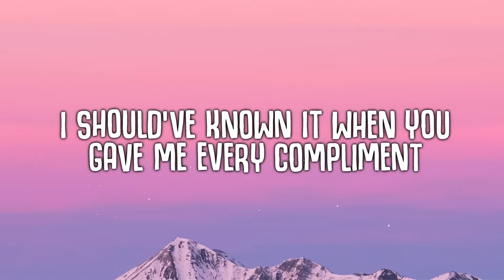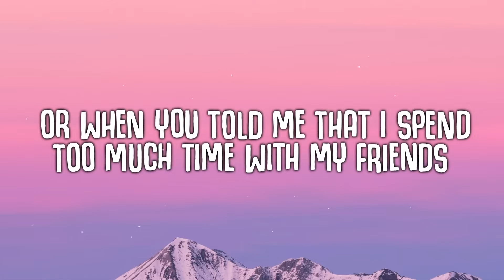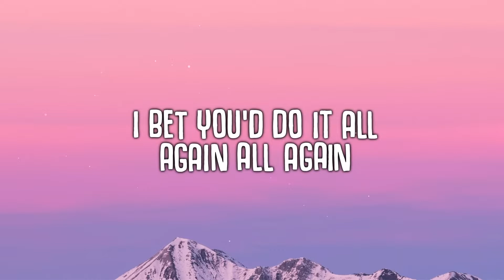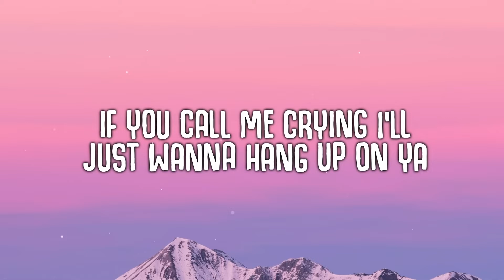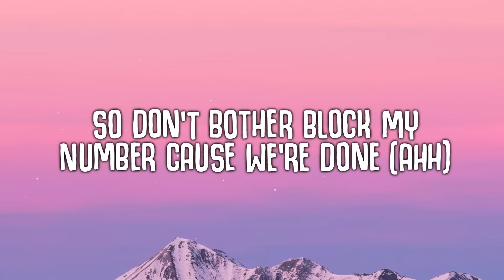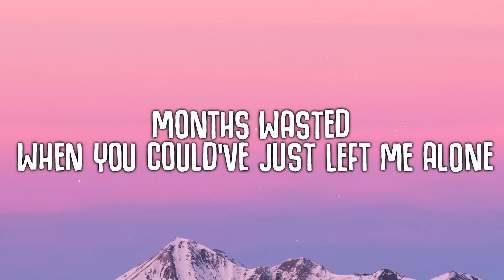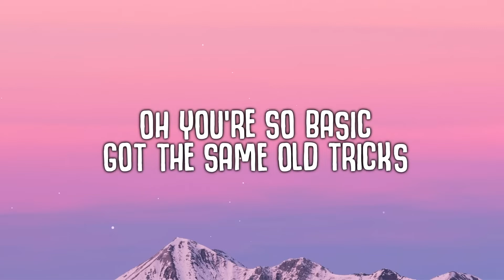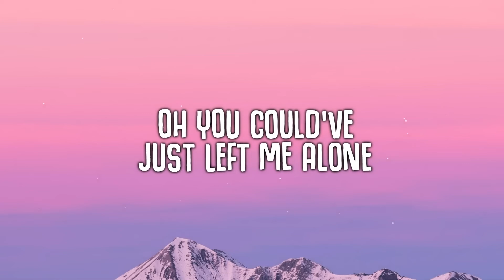Rachel Grae - It'll Be Okay (Lyrics) if you tell me you're leaving i'll make it easy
Rachel Grae - It'll Be Okay (Lyrics) TikTok
it'll be okay female cover